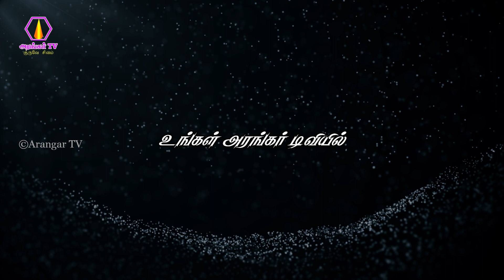Thuraiyur Perumal Hills Annathanam | 20.08.2023 | துறையூர் பெருமாள்மலை அன்னதானம் | arangartv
non profit organization book
non profit organization planner
non profit organization
non profit organization management
non profit organizations anheir
non profit organization supplies

ongarakudil
ongarakudil nandanar
ongarakudil to trichy
ongarakudil books
ongarakudil thuraiyur address
ongarakudil live
ongarakudil mahan arangar
ongarakudil facebook
ongarakudil youtube
ongarakudil charity

ongarakudil youtube

ongarakudil thuraiyur
ongarakudil mahan arangar
ongarakudil - kumaragiri
ongarakudil to trichy
ongarakudil live
ongarakudil nandanar
ongarakudil rengaraja desiga swamigal
ongarakudil song

annadhanam
annadhanam in english
annadhanam benefits
annadhanam quotes in tamil
annadhanam movie
annadhanam malayalam
annadhanam images

annadhanam telugu
annadhanam songs
annadhanam videos
annadhanam palangal in tamil
annadhanam movie
annadhanam recipes
annadhanam tamil
annadhanam songs whatsapp status tamil
annadhanam malayalam full movie
annadhanam mera
annathanam sapiduvathu pol kanavu vanthal

annathanam images
annadhanam in english
annathanam stories
annadanam meaning
annadanam in english
annadhanam meaning in tamil

thuraiyur perumal hills annathanam,ongarakudil annathanam,அன்னதானம்,annadhanam,mahan arangar annathanam,annathanam in sabarimala,annathanam youtube channel,annathanam food registration,salem annathanam